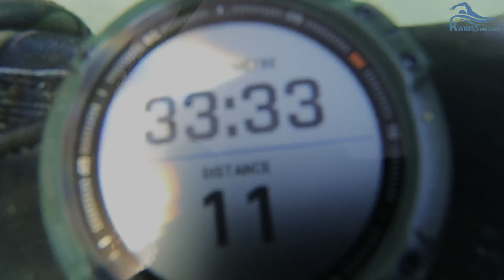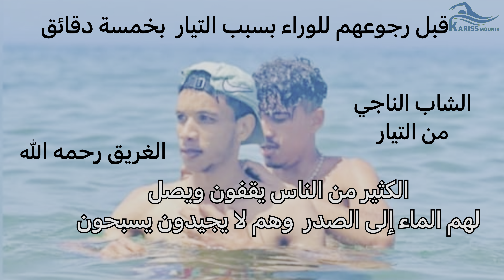أربع ساعات و17 دقيقة من البحث عن ج*ث*ة شاب غرق في البحر